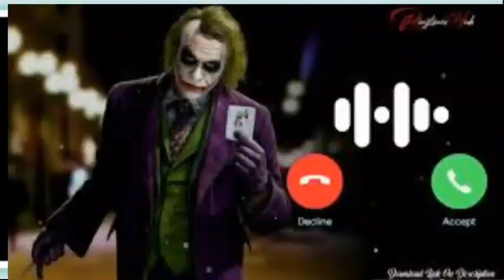Simple ringtone download mp3 | instrument ringtone| Piano ringtone| music tune .2021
For more ringtones.